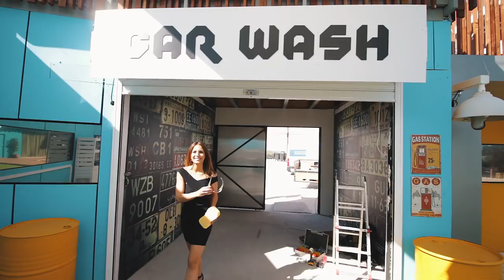O SEGREDO MAIS BEM GUARDADO! c/ Manuel Luis Goucha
Estava super ansiosa por vos poder contar este segredo... Quem é que já sabe o que é?

Não te esqueças de subscrever o canal e de ativar as notificações!

Se quiseres ver mais vídeos, podes assistir a estes que te recomendo:
E AGORA? NA CAMA COM O WUANT (entrevista)
POR ESTA EU NÃO ESPERAVA!

TVI
CASA
BIGGEST DEAL
REALITY SHOW
VOCE NA TV
A TARDE É SUA
GOUCHA
MANUEL LUIS GOUCHA
APRESENTADORA
SEGREDO